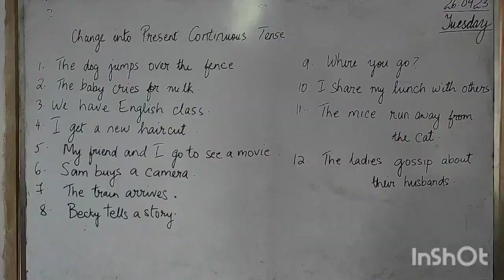PES, Ramhlun. Class IV Students fel em em te.